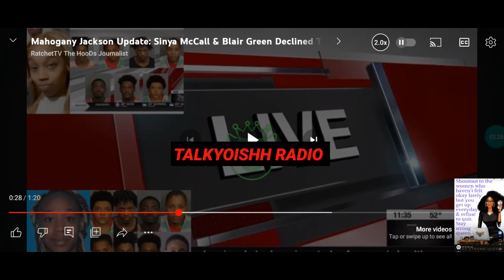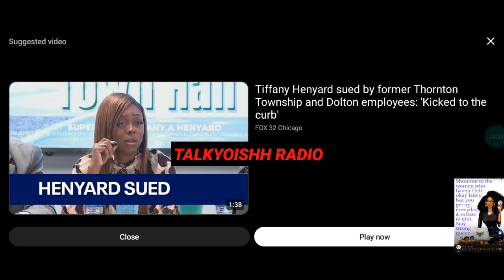Mahogany Jackson: Sinya McCall and Blair Green decline their hearing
entertainment & educational purposes
(everything in here that was said is alleged)

FACEBOOKS' @hartjamesina
TicToc: @houseofqueenstv